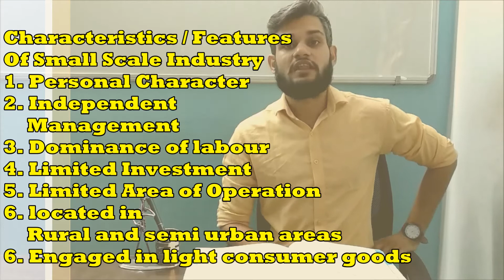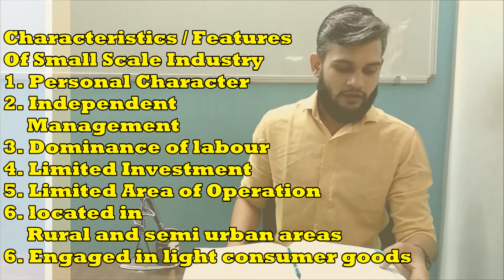Small Business / class 11th / Chapter 8th / By Pritam Rathee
Business study for class11th
Small  Business  Chapter 8
All important explanation has been given in this video so that you can go through with your subject easily at home. If you find this video relevant for you so please like, comment and share.
And for more updates also follow us on